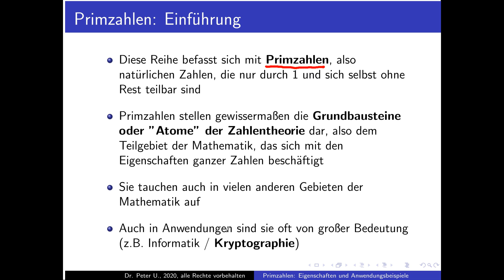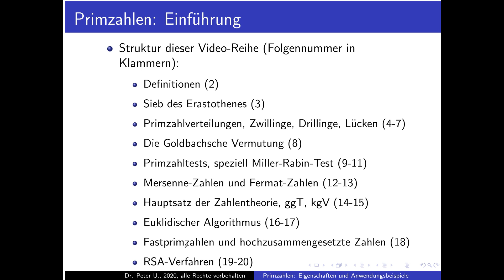Primzahlen, Folge 1: Übersicht der Reihe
Primzahlen: Eigenschaften und Anwendungsbeispiele, Folge 1: Übersicht der Reihe